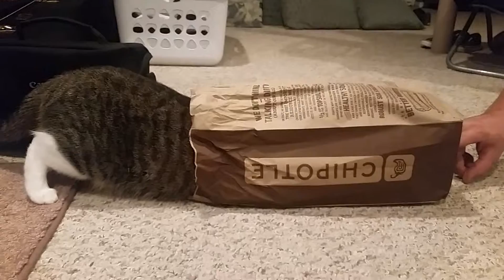Monkey in a bag